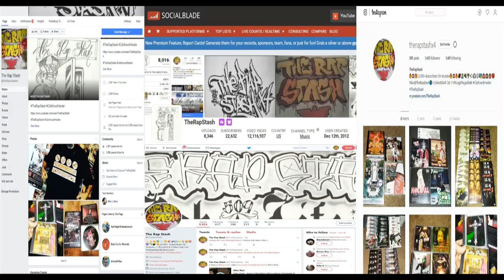Gotta Get Paid By Concrete Jungle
Zoolu Ent & Pacific Records Presents
Get Paid By Concrete Jungle
California Rap Music Album (1999)